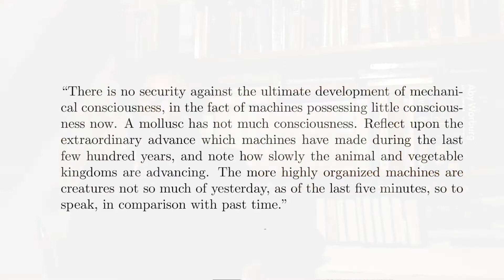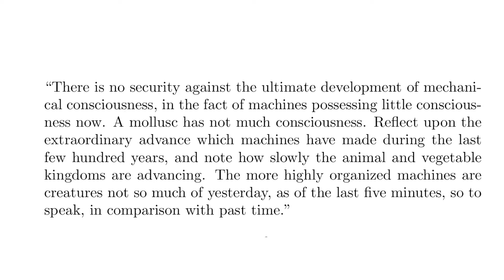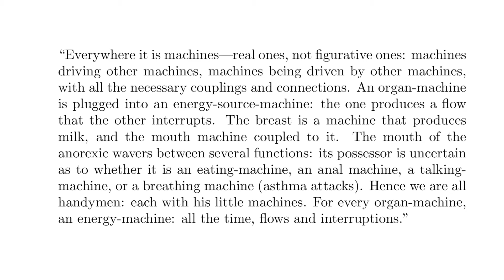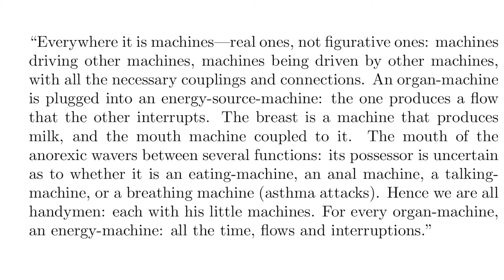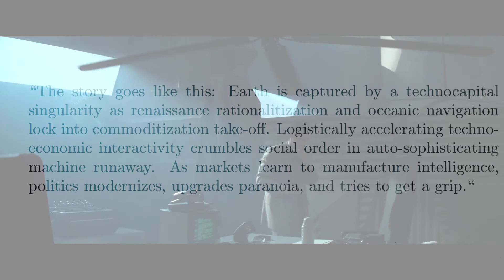Autonomous Technics: Dyson, Butler, Deleuze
In this video, the notion of autonomous technics as an evolutionary entity is explored from the view of various authors. Beginning with George Dyson's account of Samuel Butler's theory of evolving technics, we move on to Gilles Deleuze and Nick Land, who extrapolated this view to the horrific view of human dissolution through technology.